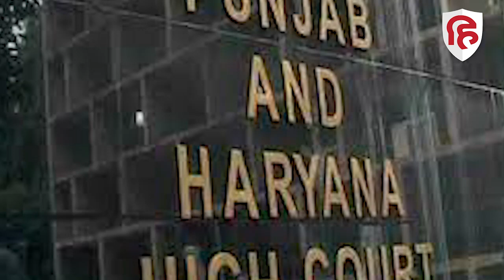Kumar Vishwas Arrest Stay: Punjab Haryana High Court ने कुमार विश्वास की गिरफ्तारी पर लगाई रोक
मशहूर कवि कुमार विश्वास को पंजाब हरियाणा हाईकोर्ट से बड़ी राहत मिली है. हाईकोर्ट ने कुमार विश्वास के खिलाफ पंजाब में दर्ज एक मामले में उनकी गिरफ्तारी पर अंतरिम रोक लगा दी है.  बता दें कि कुमार विश्वास ने आम आदमी पार्टी के मुखिया अरविंद केजरीवाल  को लेकर एक बयान दिया था जिस पर पंजाब पुलिस ने उनके खिलाफ केस दर्ज किया है. ये मामला आप के एक नेता की शिकायत पर पंजाब के रोपड़ में दर्ज किया गया है